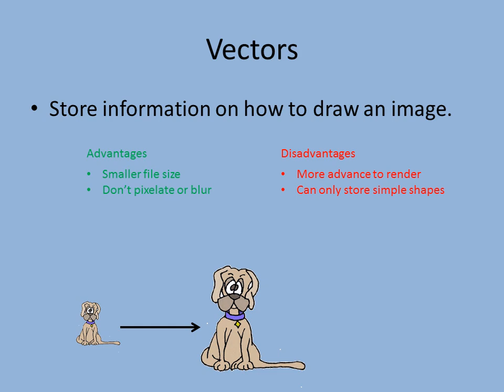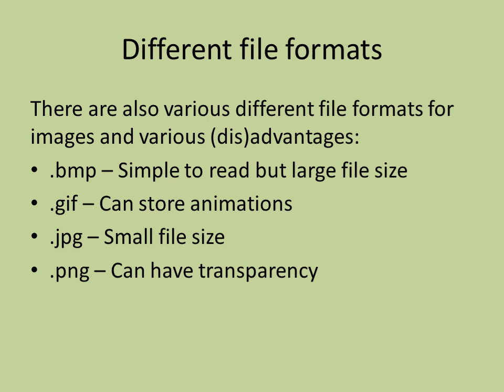Image File Formats (EdExcel GCSE ICT Revision)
Description of image file formats available